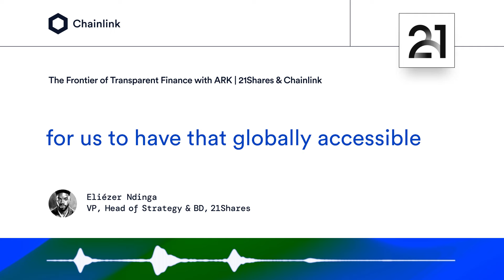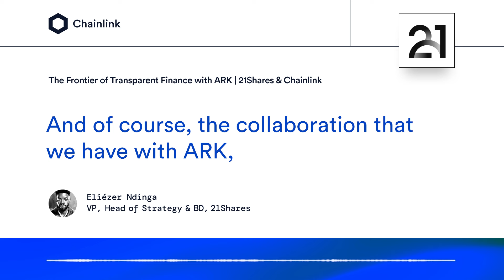Verifying Bitcoin ETF Reserves in Real-Time With Chainlink | Eliézer Ndinga of 21Shares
21Shares Head of Strategy & BD Eliézer Ndinga discusses the importance of Chainlink Proof of Reserve for the ARK 21Shares Bitcoin ETF.